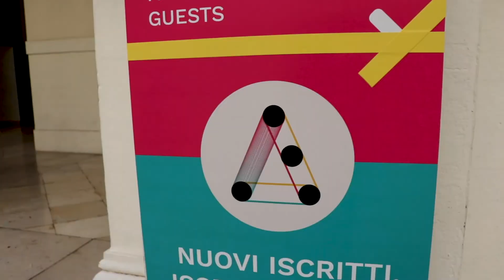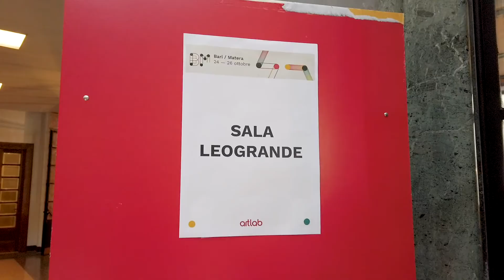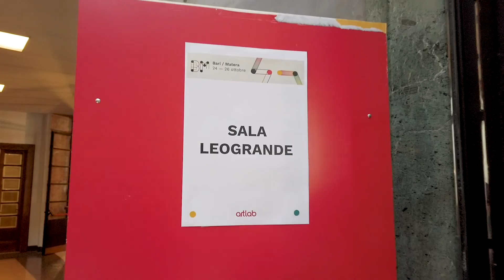Dove la cultura genera nuovi futuri. Il racconto di ArtLab 19 Bari-Matera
ArtLab nasce dalla convinzione che la cultura non sia un ambito a sé stante, ma permei tutti i settori della società: dal mondo dell'impresa, al digitale, dai temi della sostenibilità a quelli legati ai mutamenti sociali delle comunità. Il video raccoglie alcune delle voci dei protagonisti che hanno contribuito con le loro riflessioni al dibattito sulla cultura nella tappa di ArtLab 19 Bari-Matera